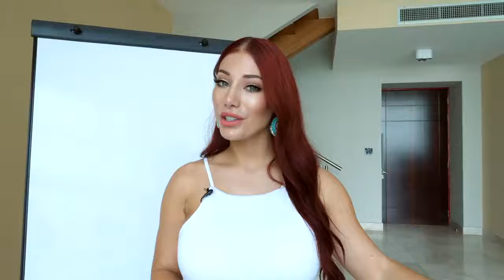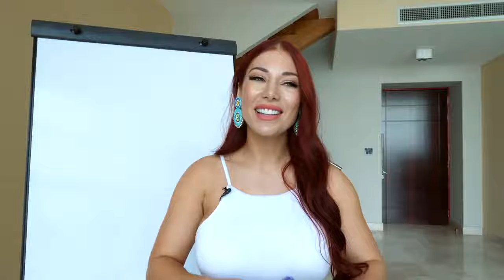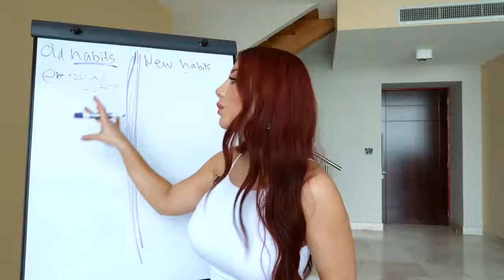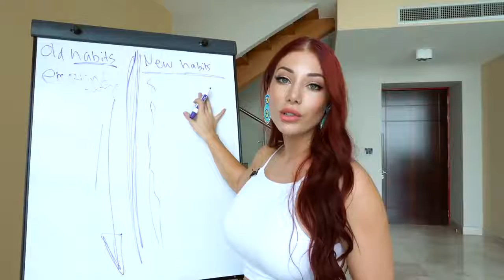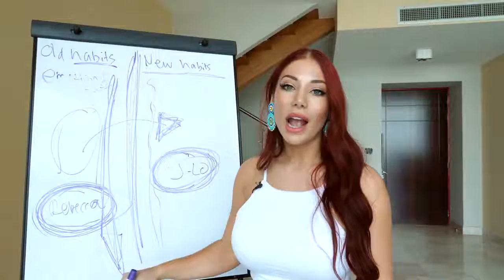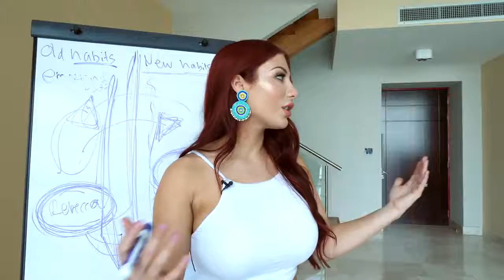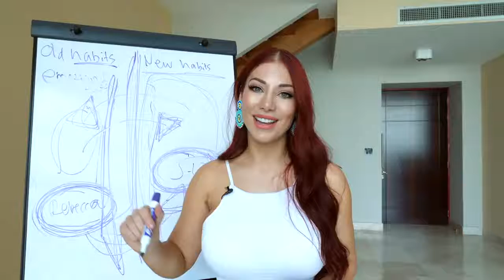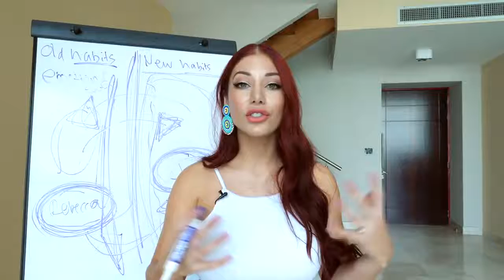Health & Fitness [HOW TO MOTIVATE YOURSELF]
Anything is possible if you set your mind to it, this is why we find it very important to motivate ourselves to eat healthily, and it will become a habit you will crave your nutrition and value the healthy food you eat.
Numerous individuals are attempting to get in shape just set results. Objectives or objectives they need to achieve toward the end.  Be that as it may, concentrating just on the outcome.
Objectives can wreck your inspiration. They can frequently feel excessively far off and leave you feeling overpowered.
Instead, you should set procedure objectives or what moves you're going to make to arrive at your ideal result. A case of a procedure objective is practicing four times each week.